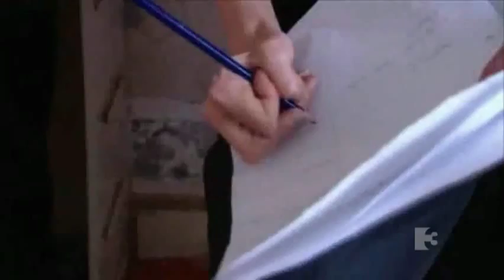The Apprentice [TV3 Ireland] - S02E04 - Part 2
Fourth episode of the new series of TV3's The Apprentice. New episodes Monday at 9pm on TV3.

Featuring businessman Bill Cullen, his two assistants Jackie Lavin and Brian Purcell, and the fourteen candidates Aoiffe Madden, Breffny Morgan, Craig Butler, Samantha Conroy, Brendan Moore, Donal Proctor, Geraldine OCallaghan, Steve Rayner, Jennifer Quinn, Lucinda Kelly, Maria Loughran, Setanta Landers, Stephen Higgins and Ruth ODowd.